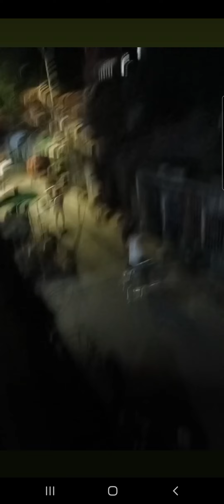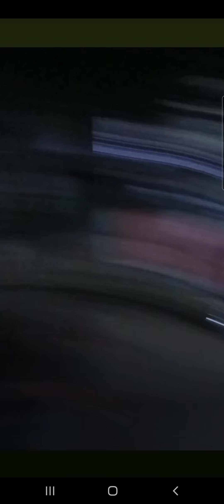😱😱😱nakakatakot ang away sa labas ng bahay 🥶